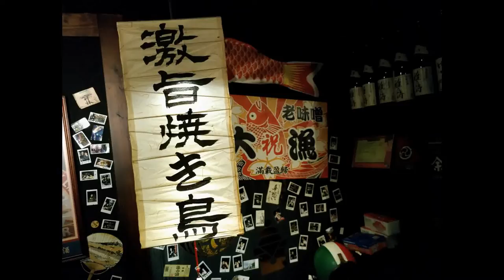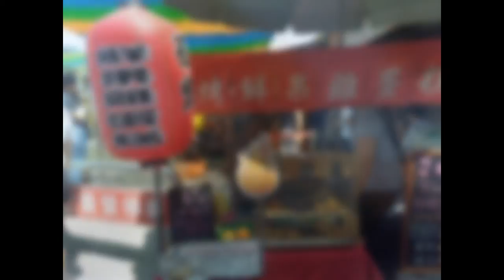ZenFone 3 Ultra 實拍照